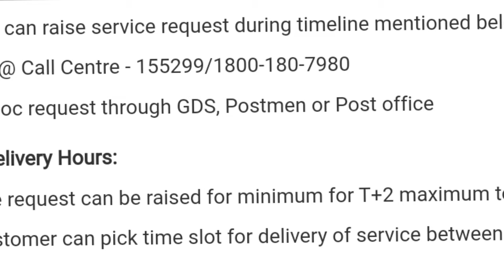aadhar me mobile link kaise kare by post office ! आधार कार्ड में मोबाइल नंबर लिंक कैसे करें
आधार कार्ड में मोबाइल नंबर लिंक कैसे करें घर बैठेaadhar me mobile update kaise kare by post office ! आधार कार्ड में मोबाइल नंबर लिंक कैसे करें ,
how to mobile number update in aadhar card
how to mobile number update in aadhar card online

 Yono sbi app ka password nikale